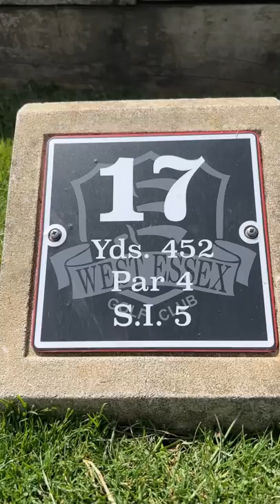Father VS Son | I Gave Dad A 170 YARD HEAD START!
Who LIKES my Dad's Shirt? 🤣 By FAR the HARDEST golf challenge yet 🔥
I gave my dad a 170 yard head start! 👀 Can I catch up and WIN the match? 🏆 I can't believe I hit the flag again. But thats one of the best drives of the year 🙌

LET"S FIND OUT WHO WINS!